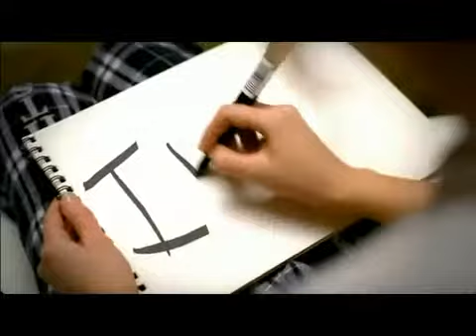Enchanted - Taylor Swift (Fan Made Music Video)